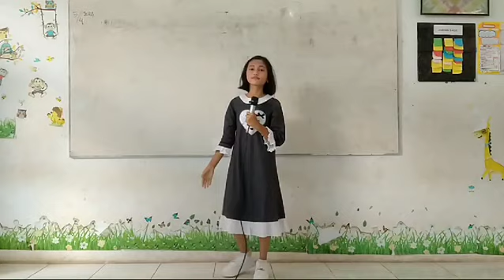Lomba Menyanyi FLS2N SDN 13 Sembawa